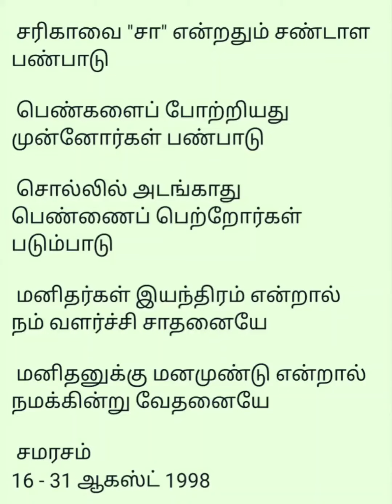கவிதை பிறந்த கதை - 36 "பொன்விழாவின் சீதனம்" கவிதை எழுத கற்க